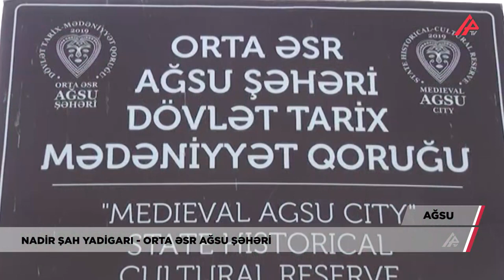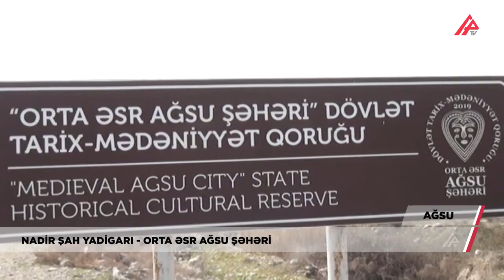Nadir şahın yadigarı, Şirvan zadəganlarının üsyan mərkəzi-bura Ağsudur-APA TV